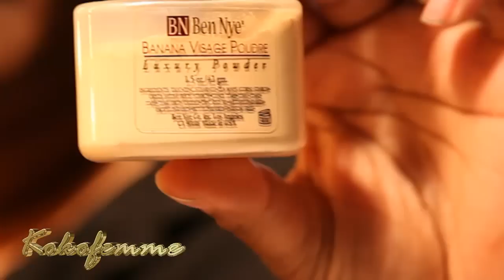Valentine's Day Look: Red Velvet Eyes (Thank u Me-Anie)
Thank you so much for taking the time to watch. All constructive criticism is welcomed! Special Shout out to Me-Anie...u guys know her as She named this look! Thank u gurol!!

Video Highlights Include:
Tutorial Starts Here - 0:53
Face Application - 3:21
Pics - 6:02